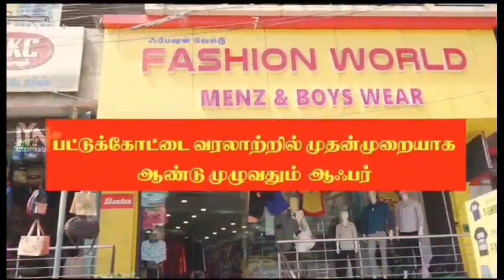பட்டுக்கோட்டையில் நடைபெற்ற மினி மாரத்தான் போட்டி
தஞ்சை மாவட்டம், பட்டுக்கோட்டை நகராட்சியின் சார்பில்  மத்திய ,மாநில  அரசுகளின் உத்தரவின்படி  தூய்மையே சேவை என்னும் தலைப்பில்  தூய்மை பற்றிய விழிப்புணர்வு நடத்தப்பட்டு வருகிறது.

அதன் தொடர்ச்சியாக இன்று காலை   பட்டுக்கோட்டை நகராட்சியுடன் தன்னார்வ தொண்டு நிறுவனம் , ஐயா கூட்டமைப்பு  நிறுவனங்கள் இணைந்து, அரசு பெண்கள் மேல்நிலைப் பள்ளியில் இருந்து மினி மாரத்தான் போட்டியினை நடத்தினர்.

இந்த மினி மாரத்தான் போட்டியினை
நகரமன்ற  தலைவர் சண்முகப்பிரியா செந்தில்குமார்  தலைமையில்,  ஆணையர் குமரன் முன்னிலையில் நடைபெற்றது. 250 க்கும் மேற்பட்ட பள்ளி மாணவ, மாணவிகள்  போட்டியில்  கலந்து கொண்டனர், பட்டுக்கோட்டை அரசு மகளிர் பெண்கள் மேல்நிலைப் பள்ளியில் துவங்கிய மினி மாரத்தான்  போட்டி,  மணிக்கூண்டு, அறந்தாங்கி சாலை  முக்கம்,  தஞ்சை சாலை வழியாக மறுபடியும் பெண்கள் மேல்நிலைப் பள்ளியில் வந்து போட்டி முடிவுற்றது.

இந்நிகழ்வில்  நகர்மன்ற உறுப்பினர்கள் , நகராட்சி ஊழியர்கள், மாணவ, மாணவிகளின் பெற்றோர்கள் மற்றும் பொதுமக்கள் என்ன பலரும் கொண்டனர்